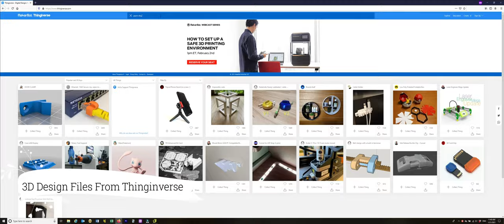3D Printed Go Pro Dog Harness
Watch as we 3D print a GoPro dog harness on a Lulzbot Taz6 3D printer and take a tour of the Nanaimo North Branch of the Vancouver Island Regional Library.

Presented by the Creativity Commons in Nanaimo, BC.